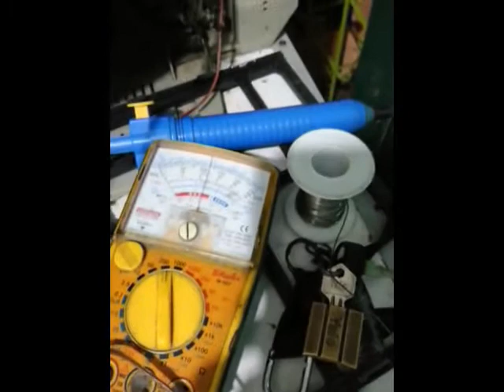How to Install 3 Wire PSU Module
pang convert sa mga power supply ng TV,LCD,LED at iba pa

Driver p ito ng Chopper Transformer kaya same output pa rin po ng Chopper nyo ang lalabas na output voltage.

Price

Retail
300/1pc

Wholesale
min 10pcs = 250 each
min 30pcs = 200 each

PM me for order.

note: tanggalin nyo muna ung load ng ginagawa nyo at test nyo muna kung normal na ung voltage ng ginagawa nyo. in case na low or high voltage adjust nyo lang po ung trimmer nya.pag normal na po ang voltage tsaka nyo po etest ung load ng ginagawa nyo.

to Buy just go to our Page and Messages us...